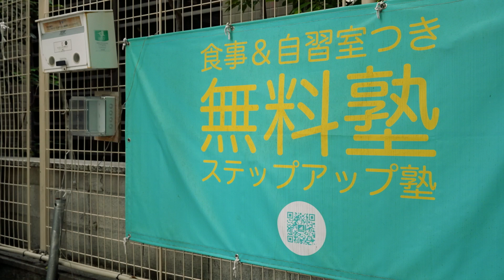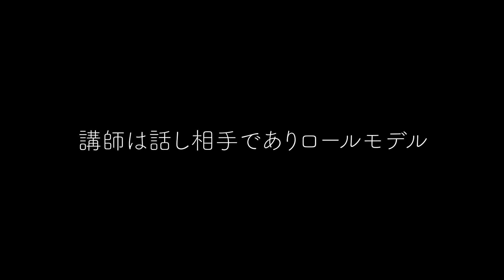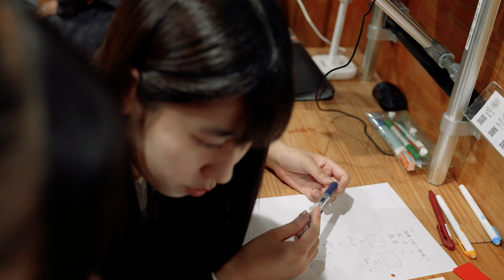NPO法人 維新隊ユネスコクラブ：第61回社会貢献者表彰 受賞者紹介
第61回社会貢献者表彰 受賞者紹介
NPO法人 維新隊ユネスコクラブ（東京都）

環境啓発を行うNPO法人として活動を開始、2012年からゴミ拾いゲーム「胸キュン！GOMI拾い」を通じて、人や地球に対する思いやりの心を育む取り組みを、多くの学生が関わり運営している。その後、環境学力差（教育格差）是正を目的とし、新宿区の早稲田大学近隣の一室を借りて、学生ボランティアと共に食事付個別指導型の無料塾「ステップアップ塾」を2014年に開始。静かな空間で自主的に勉強したいという子もいることが分かると、トレーラーハウスを改良して安心できるスペースを設け、小学校４年生から高校3年生までの子どもたちを平日毎日受け入れる食事付無料自習室「STUDYCAMP」も開始した。また早稲田大学を中心に、上智大学、お茶の水女子大学、東京大学の学生ボランティアによる対面およびオンラインによるマンツーマン指導も行っている。子どもたちは学生ボランティアと年齢が近いこともあり、親近感を持って気軽に日々の事を相談したりすることもある。こうした取り組みを全国で展開したいと前橋、北九州、高知でも無料塾の運営が始まり、同地域では地元の高校生や大学生がボランティアで勉強を教え、フードバンク等の協力で手作りの食事も提供されている。学生ボランティアにとっても、様々な環境にいる子どもたちの背景を知ることで社会勉強となっている。

公益財団法人 社会貢献者表彰支援財団